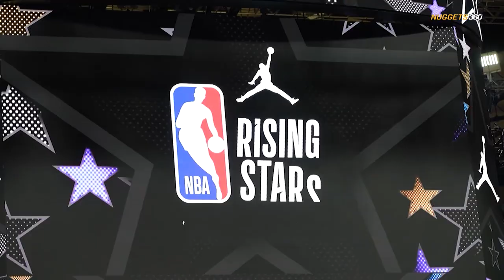Nuggets 360: Popeye Jones Mic'd Up at Rising Stars Practice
Assistant Coach Popeye Jones was mic'd up at the 2023 NBA All-Star Rising Stars Practice on February 17. Catch more behind-the-scenes Nuggets content on Altitude TV's Nuggets 360.